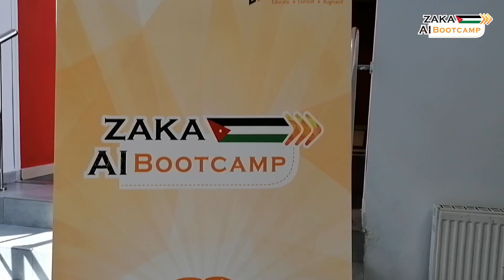Amman AI Bootcamp